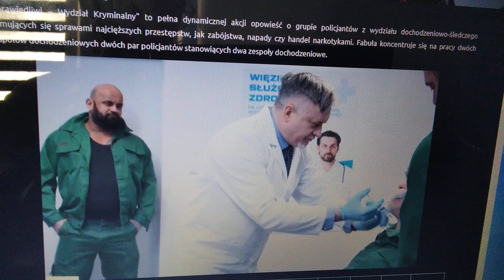Gagged men 104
Gagged men